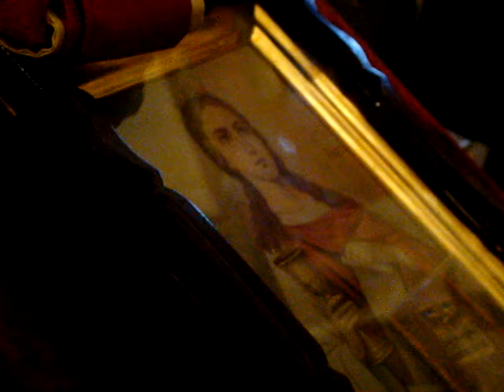2011.12.17.(3)_St.Varvara-Martyr-day_Kyiv-Ukraine_St.King-Volodymyr-Church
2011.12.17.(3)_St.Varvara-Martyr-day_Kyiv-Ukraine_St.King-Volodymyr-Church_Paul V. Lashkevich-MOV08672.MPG